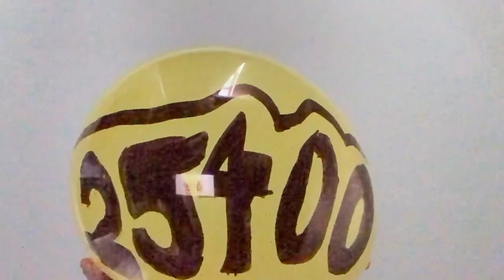Balloon episode #25400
yess 25400!